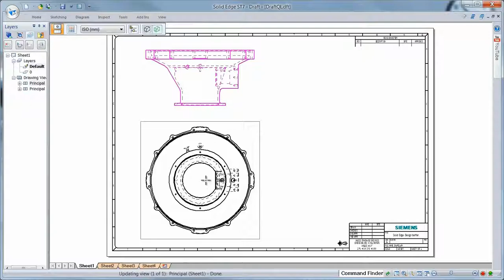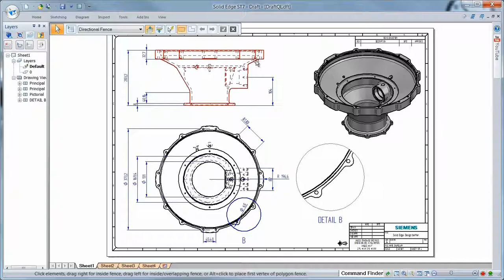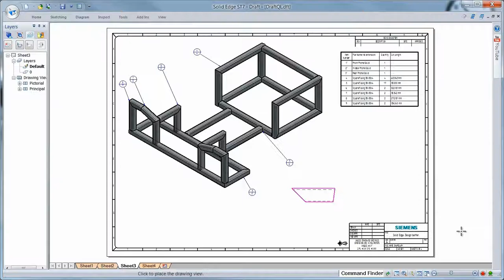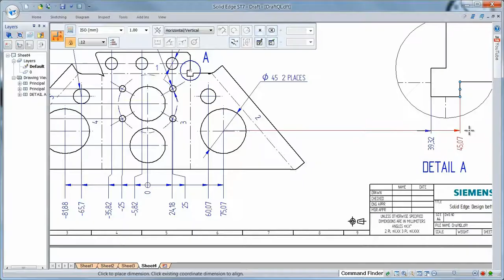Solid Edge ST7 - Produtividade no Detalhamento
O Detalhamento ainda é uma peça chave na engenharia e o Solid Edge sempre buscou reduzir o tempo dessa etapa, nessa nova versão introduzimos recursos inovadores para facilitar ainda mais essa tarefa da engenharia.